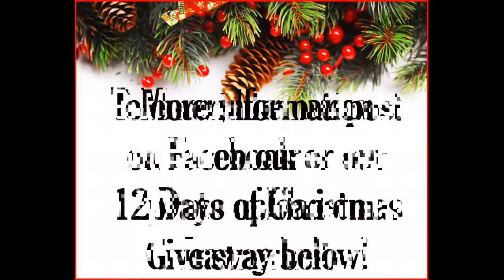4th Day of Christmas GIVEAWAY!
Day #4

If you're looking for a traditional, colorful Christmas Soap - look no more! This soap is so beautiful in all of the bright and cheerful colors of Christmas lights. The base of the soap is green, red, blue, and yellow with white.

We've topped each bar with green piped soapy frosting to resemble a Christmas tree and added multicolored sparkly balls and a gold star hand-poured from our premium glycerin soap base. This soap is amazing!

And, it doesn't just look like Christmas, it smells like Christmas! We've fragranced this soap in our traditional Holly Berry scent which is described as blended notes of clean, fresh winter air, earthy leafy greens, ylang and black tea with a solid base of musk, sandalwood and fir.

These are very large soap bars with a net weight 8 oz each.
For more bath & body goodies, please be sure to check out our

For Day #4 we are giving away a bar of our Holly Jolly Artisan Soap.  There’s two ways you can enter!
1.  LIKE our 4th Day of Christmas Giveaway post on our Facebook
2.  LIKE our 4th Day of Christmas Giveaway post on our Instagram
4.  The 4th Day of Christmas GIVEAWAY expires at 11:59 PM Eastern tonight, December 19th.
5.  The 12 Days of Christmas GIVEAWAY from KCherie’ Handcrafted Bath & Body is only open to residents within the 48 continental United States.
6.  The WINNER will be randomly chosen at 12 Midnight Eastern and announced on the KCherie’ Facebook page at 1 AM Eastern time.   The winner will be contacted via Facebook Messenger (if post was liked on Facebook) or by private message on Instagram (if photo was liked on Instagram) for shipping information.